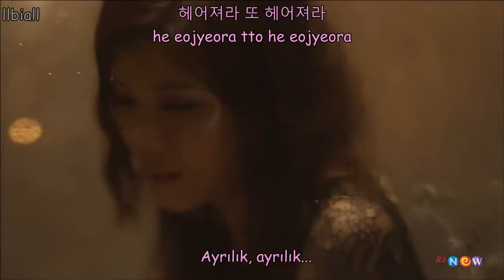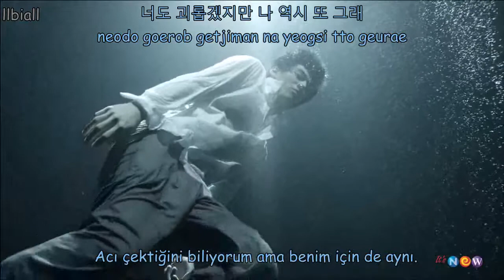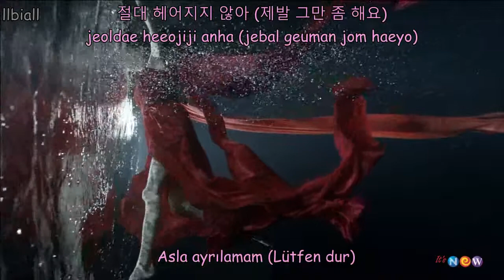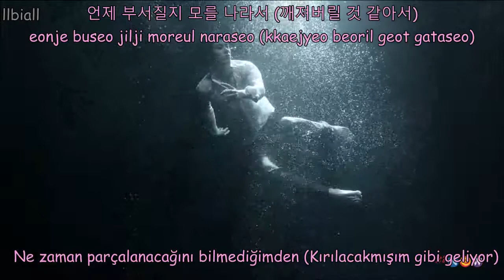LYn(린)-Glass Heart(Ft. Yong Junhyung of BEAST) Türkçe Altyazılı(Hangul-Romanization-Turkish sub)